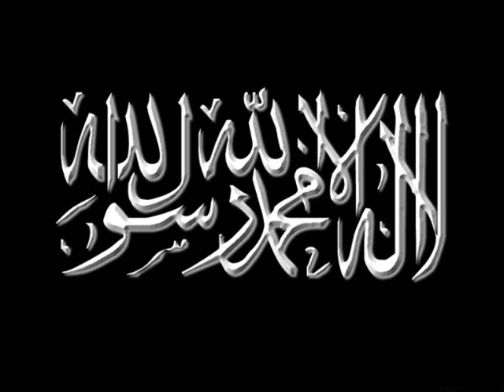timurtas ucar gunahlardan korunmak bolum 6